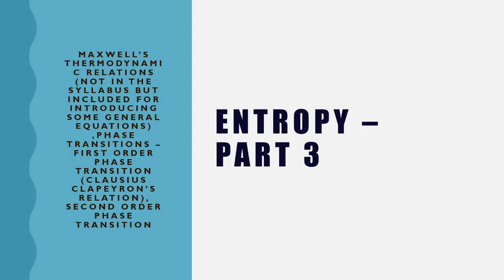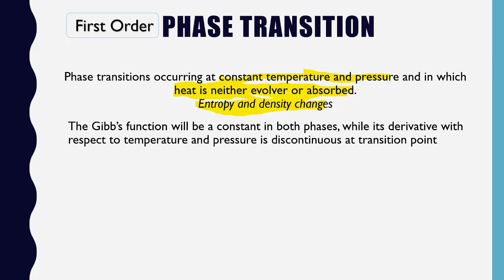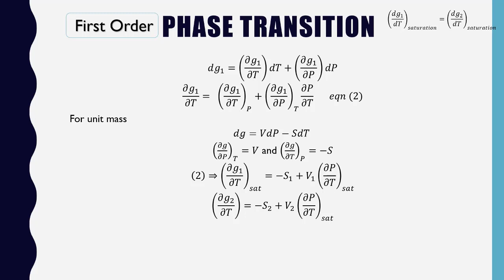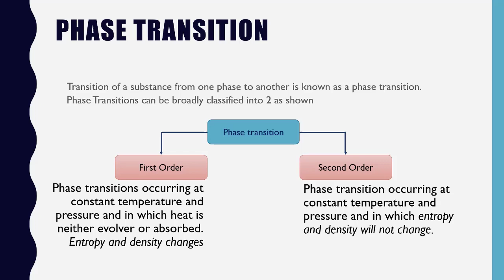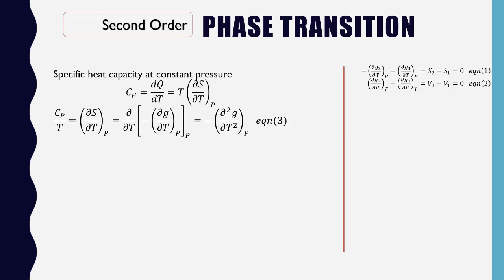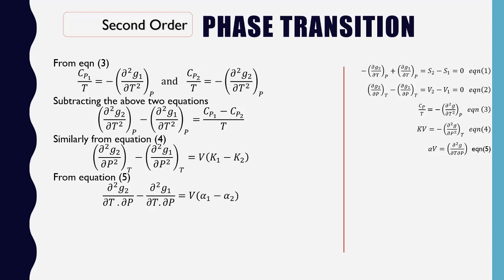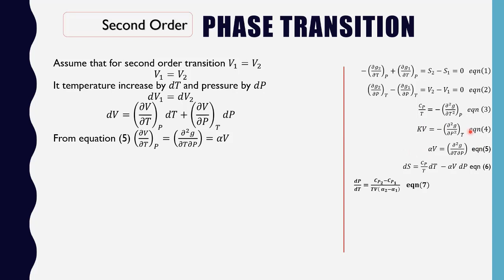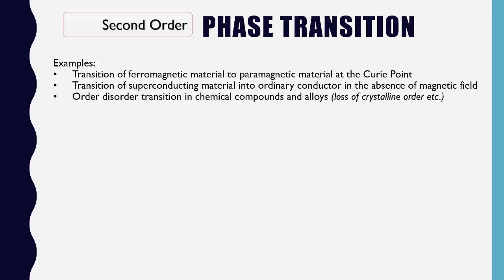Introduction to Entropy - Part 3 (Maxwell's Thermodynamic Relations, I & II Order Phase Transitions)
Topics: Maxwell's Thermodynamic Relations, First & Second Order Phase Transitions

Presented by: Harkrishnan Namboothiry, BSc Physics, Sanatana Dharma College, Alappuzha

Series Coordinator: Dr.Sreekanth J Varma, Sanatana Dharma College, Alappuzha